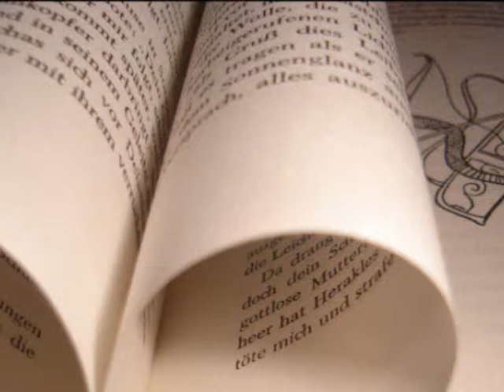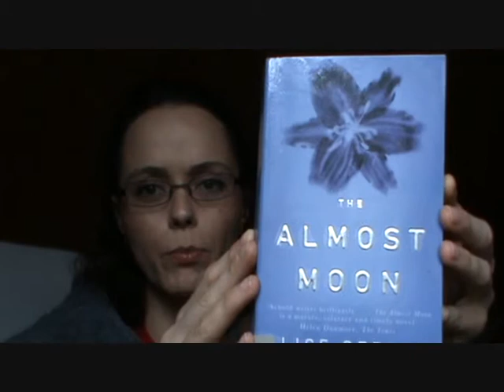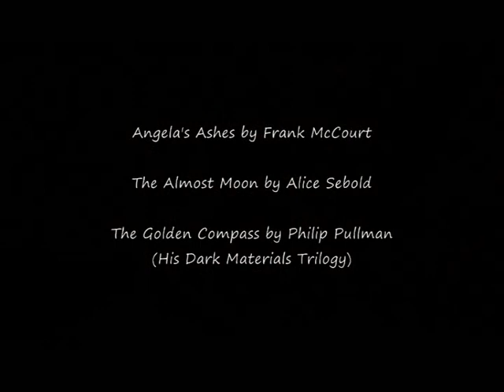Library Haul 01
A small library haul! Enjoy.